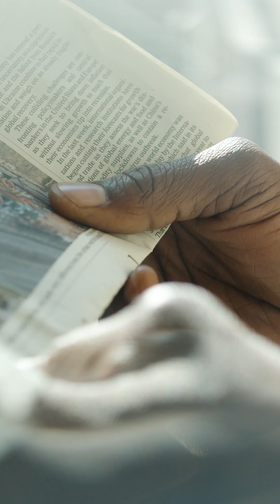Open your eyes, the dream begins…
Open your eyes, the dream begins… Discover the new Spring-Summer 2023 Daydream collection and give your eyes the coolest upgrade!

📞 22879222
📍John Kennedy 50, 1076 Nicosia